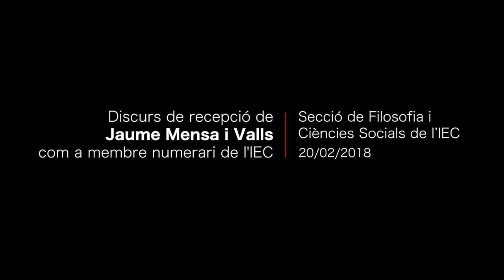Discurs de recepció de Jaume Mensa i Valls com a membre numerari de l'IEC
El discurs de recepció de Jaume Mensa i Valls com a membre numerari de la Secció de Filosofia i Ciències Socials es titula «L’Institut d’Estudis Catalans i els estudis arnaldians (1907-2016)» i és respost per Jaume de Puig i Oliver, membre emèrit de la Secció de Filosofia i Ciències Socials.

L'acte va tenir lloc el dia 20 de febrer de 2018 a la Sala Prat de la Riba de l'IEC.